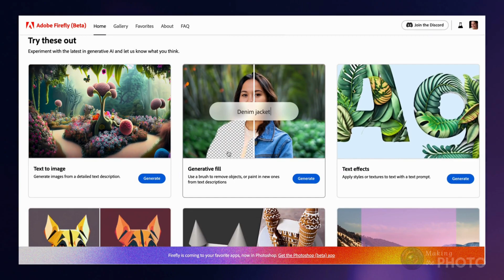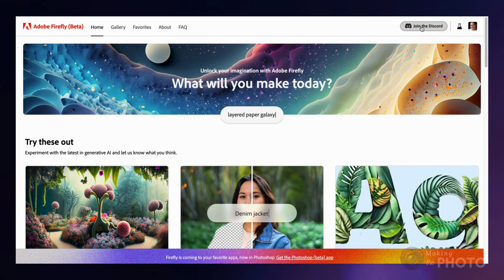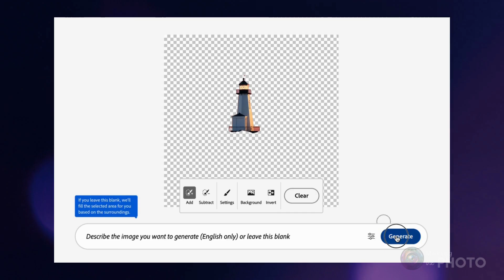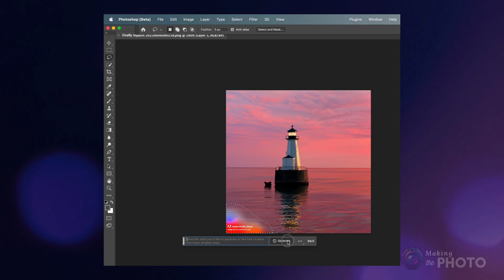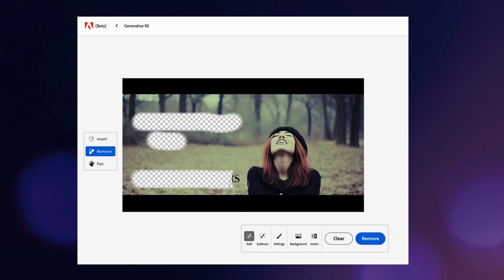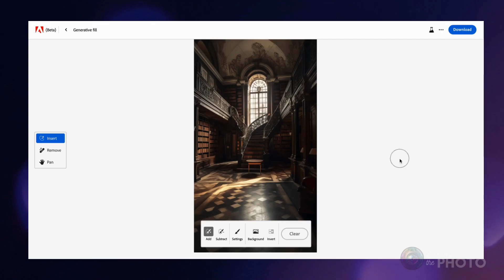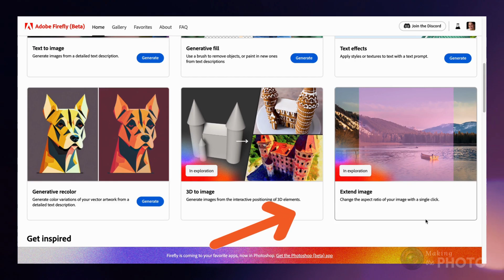Don't Miss Free Generative Fill! In Firefly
Adobe just dropped this super cool tool into PS beta, Generative Fill and it's been making waves in the creative world. We've already dived deep into how to use this powerhouse of a tool, but what if you don't have Photoshop? Can you get your hands on Generative Fill for free?

Absolutely!

In this tutorial, I’ll show you how to use Adobe’s AI Generative Fill for free in Firefly. Generative Fill makes that happen. Change the details in your images into a whole new world. Your imagination is the only limit. We’ll compare the results with Photoshop Beta and I’ll show you how to remove and replace text.

If you're not a Photoshop user, now might be the perfect time to dive in. It seems like Adobe is blending Firefly's tools into Photoshop beta. I'm totally pumped to see what they roll out next!

Skyrocket your creativity! Adobe is your secret weapon! Click the link NOW to get Photoshop - don't just watch, CREATE!

VIDEO TIMELINE

0:00 Start
0:19 What is Generative Fill?
0:50 Generative Fill in Firefly
1:30 How to use Generative Fill in Firefly
3:45 Generative Fill on Your Images

GET MORE!

MY FAVORITE TEXT-TO-IMAGE GENERATORS

GETTING STARTED VIDEOS

MAKING THE VIDEO

Images created by Jenn Mishra via Midjourney

Video created with Canva, Adobe podcast & Audacity

STUDIO EQUIPMENT

►Audio Technica 2020 usb microphone
►Stedman PS101 Microphone Pop Filter
►BenQ SW271C 27 Inch 4K Photo and Video Editing Computer Monitor
►Sony A7RV
►Sony FE PZ 16-35mm F4 G
►Neewer Ring Light